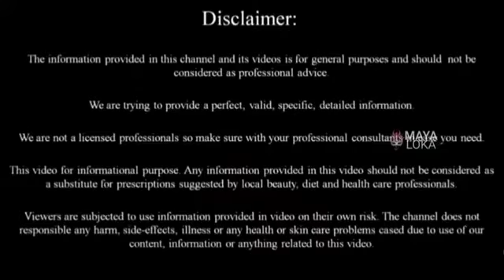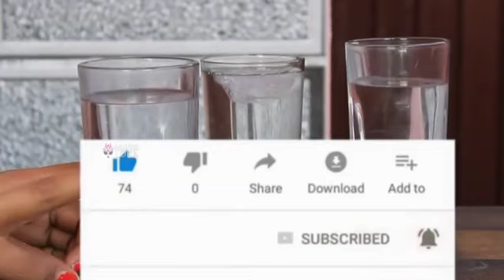Water (ನೀರು) Explain 💧🚰